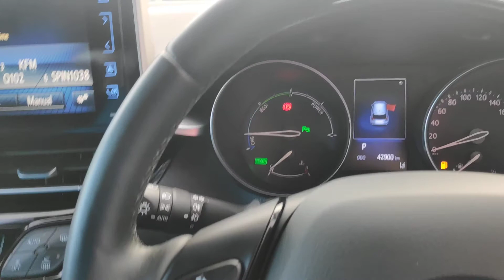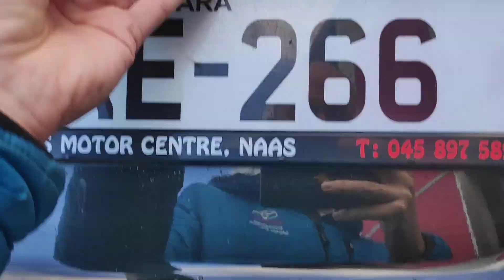Toyota C-HR Sol Hybrid - 181ke266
Stunning 2018 Black CHR Hybrid Sol. Top Spec- Leather interior, Sat Nav, Colour Screen Reversing Camera, Multi Function Steering Wheel, Full Electric Windows and Mirrors, Heated Seats, Bluetooth Phone, and lots of fantastic Toyota Safety Sense Features, such as: Adaptive Cruise Control, Pre Collision Alert, Lane Departure Alert, Road Sign Assist and much much more. This is a very, very nice car!

To view our full range of Toyota Plus approved used cars , head across to our